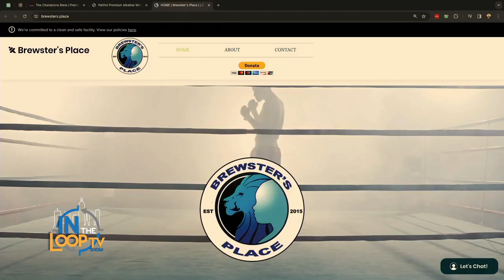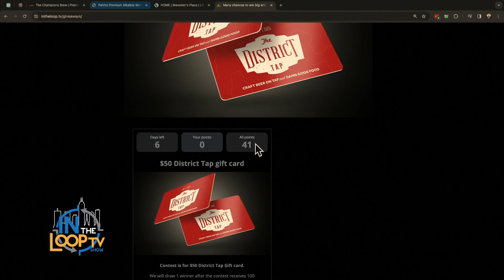#32 - Champion's Journey: Lamon Brewster's Relentless Pursuit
Discover the compelling journey of Lamon Brewster @blkrein1, the WBO heavyweight champion, in an exclusive interview on "In The Loop." Celebrating the 20th anniversary of his iconic win against Vladimir Klitschko, Brewster shares insights into his triumphant boxing career, deep spiritual beliefs, and life after the ring. His commitment to mentoring through "Brewster's Place" and ventures in the @TheChampionsBrew coffee and @pahhniwater business showcase his dedication to making a positive impact. This segment highlights the resilience, faith, and compassion of a true champion.

IN the Loop is an engaging Indianapolis TV show highlighting the city's culture, events, and stories. Through interviews and local exploration, it captures the essence of Indianapolis, connecting viewers to its vibrant spirit and charm.

Thursday 7p LIVEstream on Facebook, YouTube, and Twitch
Saturdays midnight on ABC / @wrtv6

Hosted by: Renée Michelle Merrifield @fightkidfight
Produced by: Jason Aaron @JasonAaronPro